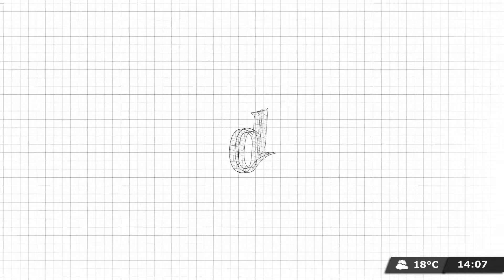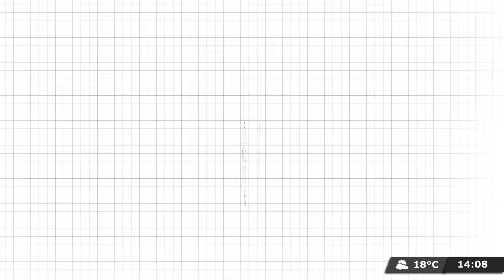QUEDAN 5 DETENIDOS | Editorial de Darío Villarruel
PaseLoQuePase con Darío Villarruel, Carla Pelliza, Gabriela Delelisi y Martín Epstein por

PROGRAMACIÓN
6 a 7 - Es Muy Temprano, con Nicolás Esquibel y Lucía Rodríguez Bosch.
7 a 9.30 - Habrá Consecuencias, con Ari Lijalad.
9.30 a 11 - El Pase con Roberto Navarro, Ari Lijalad, Laura Carpineta, Nico Lantos y Adrián Murano.
11 a 13 - Navarro 2027, con Roberto Navarro.
13 a 14 - Verdades Afiladas, con Adrián Murano.
14 a 17 - Pase lo que pase, con Darío Villarruel.
17 a 19 - Palo y zanahoria, con Mariano Martín.
19 a 22 - Argentina Política, con Carla Pelliza, Jonathan Heguier y El Profe Romero.